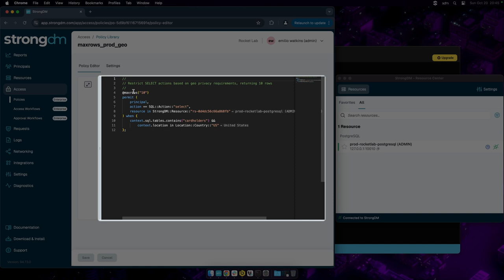Restrict SELECT Actions Based on Geo Privacy Requirements, Returning 10 Rows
In this video, John Martinez shows how the policy helps protect from DOS attacks (SQL floods), by limiting both the maximum number of rows returned in the specified table, as well as restricting access from the US geolocation.

Knock knock.. Who’s there? Strong.
Strong who? StrongDM!!!

Hi there 👋 (We know… that was a bit of a corny entrance),

We’re StrongDM - Your Partner in Zero Trust Privileged Access.

We’re a Zero Trust privileged access management (PAM) solution that provides policy-based action control for any type of infrastructure. We help security teams stop unsanctioned actions while ensuring continuous compliance.

What are we proud to share?
👉Strong Policy Engine
👉Frustration-Free Access Management
👉Complete Visibility in your Environment
👉Workflows for Just-In-Time Access
👉Dad Jokes 🧑‍💼… like actually

Explore, get to know us, enjoy a laugh, and we’ll chat soon.

True Zero Trust = Never Trust. Always Authorize.  🙏🚀